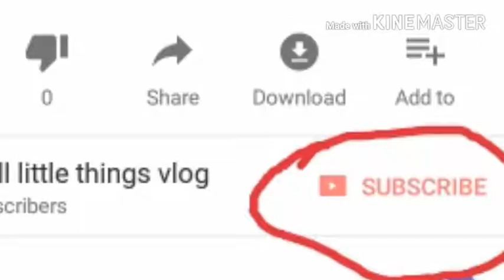how to use makeup brushes/affordable makeup brushes for Beginners/smalllittlethings